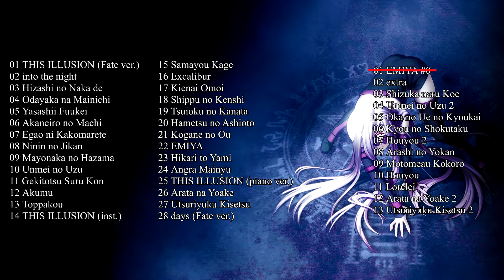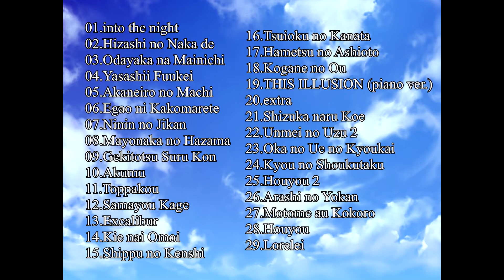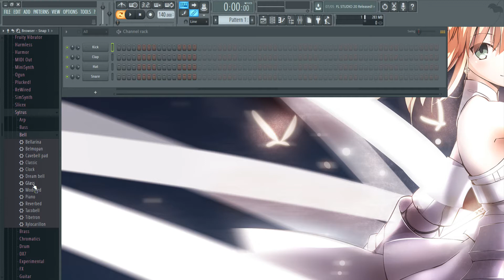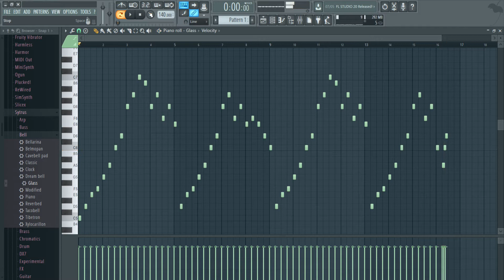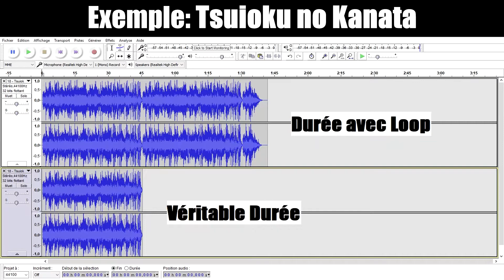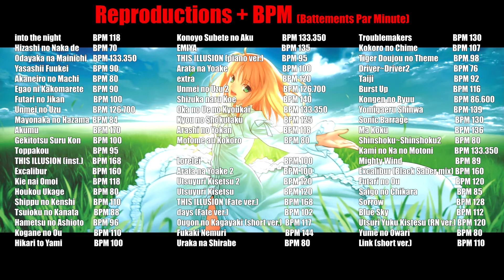CRITIQUE SPÉCIALE #1 - BGM | Fate/Stay Night (Visual Novel) [FeZus]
Bonjour mesdames, mesdemoiselles et messieurs, ici FeZus !
Aujourd'hui nous allons analyser les OST (aussi appelés BGM) du Visual Novel Fate/Stay Night. Malgré mon attachement particulier pour cette franchise, vous verrez que je ne serai pas tendre !

Liste des musiques utilisées (par ordre d'apparition):

_Lorenzo - Ce genre feat. Columbine (Instrumental Remake by FeZus)
_Haga Keita - extra (Fate/Stay Night OST)
_hil - Deep Slumber (Fate/Stay Night Realta Nua OST)
_Kosuke Oba - Angra Mainyu (Fate/Stay Night 2012 OST)
_Earthmind - Another Heaven
_Haga Keita - into the night
_Booba x Kaaris Type Beat (2018) // Instrumental - "Star Wars" (prod by FeZus)
_Haga Keita - A Quiet Voice
_FeZus - A Quiet Voice (Tuto ver.)
_Haga Keita - Embrace
_Haga Keita - A Demanding Heart
_Haga Keita - The End of Reminiscence
_James Harris - Breach
_Crow's Claw - THIS ILLUSION
_FeZus - Kei nai Omoi (3ème ver.)
_James Harris - EMIYA
_hil - Sorrow
_James Harris - Confrontation
_James Harris - Footsteps of Destruction
_James Harris - Burst Up
_Haga Keita - Clashing Souls
_Haga Keita - A Beautiful Melody
_James Harris - A Pleasant Scenery
_MAKI - Ougon no Kagayaki (Instrumental by NUMBER 201)
_hil - Witch Hour
_James Harris - Le chemin du retour
_Kosuke Oba - Mighty Wind
_Haga Keita - Light and Darkness
_Kosuke Oba - Light and Darkness
_Nao Tokisawa - The End of Reminiscence
_Kosuke Oba - Changing Seasons
_NUMBER 201 - days
_Earthmind - ARCADIA
_James Harris & sumiisan - EMIYA -time alter-
_Kenji Kawai - EMIYA
_Hideyuki Fukasawa - Sorrow
_Yuki Kajiura - the sword of the promised victory ~ Fate Zero ver.
_NUMBER 201 - New Dawn
_hil - thames troll(wood)
_Haga Keita - Embrace (piano by FeZus)

Que cette vidéo vous ait plu ou non, je vous dit à la prochaine et je vous souhaite plein de belles choses !
Peace...